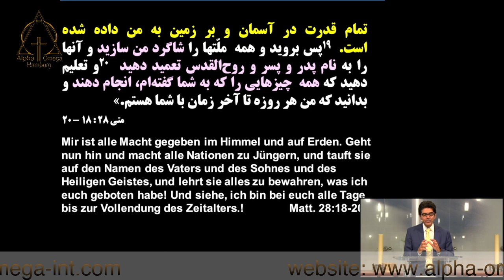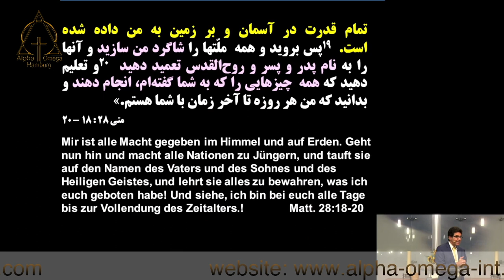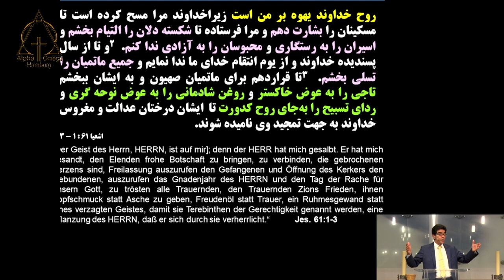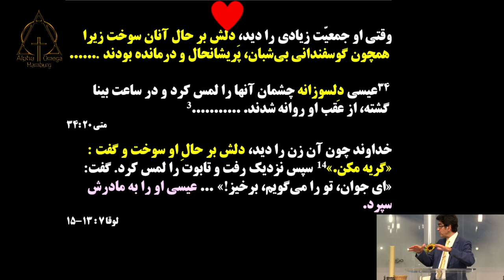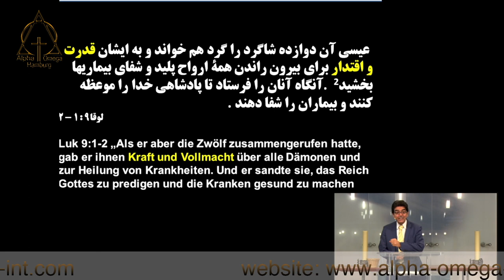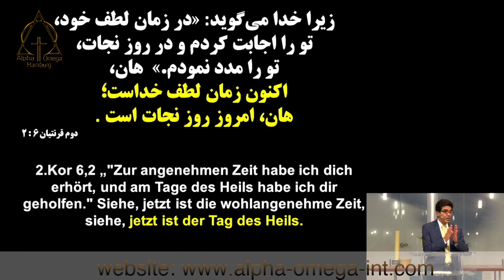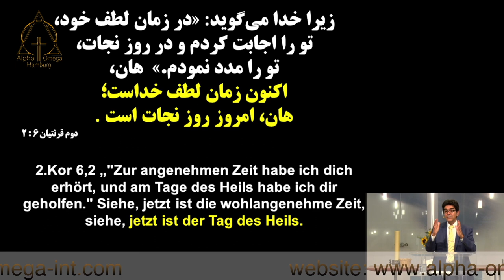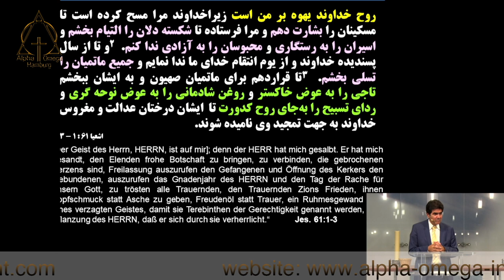موعظه پاستور آلبرت بابایان؛ روح مسیح روح بشارت ؛ 29 08 2021